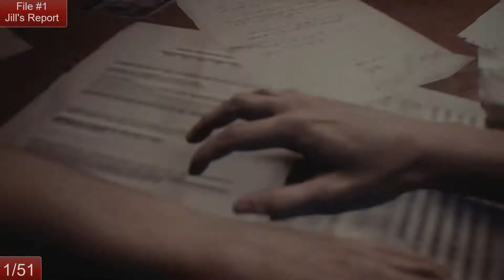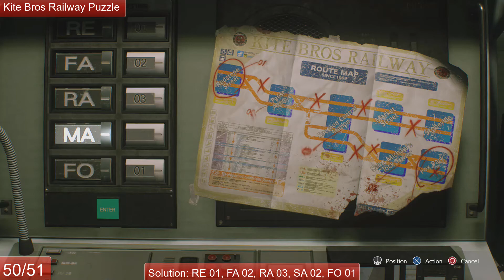Resident Evil 3 Remake Collectibles Walkthrough Part 1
Apartment Building

0:00 - 1 - File #1 Jill's Report
0:31 - 2 - File #2 Investigation Notes
0:38 - 3 - File #3 Unsealed Envelope
0:46 - 4 - File #4 Message from a Colleague

Downtown

0:55 - 5 - Charlie Doll #1
1:32 - 6 - File #5 U.B.C.S. Ammo Crafting Guide
2:21 - 7 - File #6 Tabloid Front Page
2:47 - 8 - File #7 U.B.C.S. Herb Field Manual
3:51 - 9 - Charlie Doll #2
6:22 - 10 - Lock #1
7:09 - 11 - Weapon Upgrade #1 - Dot Sight (Handgun)
7:28 - 12 - File #8 Drugstore Owner's Journal
7:36 - 13 - Charlie Doll #3
7:50 - 14 - File #9 Kite Bros. Railway Manual
8:49 - 15 - Charlie Doll #4
8:57 - 16 - Key Item - Fire Hose - Use on Fire Hydrant to stop the flames
9:16 - 17 - File #10 Subway Employee's Memo
9:19 - 18 - Key Item - Bolt Cutters - Used for various things. We can now grab the shotgun when we backtrack
10:56 - 19 - File #11 Training Log
11:38 - 20 - File #12 U.B.C.S. Suicide Note
12:04 - 21 - File #13 Electrician's Notice
12:17 - 22 - Hip Pouch #1 (Inventory Upgrade)
13:35 - 23 - File #14 Fax from Substation Chief
13:45 - 24 - Charlie Doll #5
13:51 - 25 - File #15 Green Herbs: They Work!
14:10 - 26 - File #16 Substation Internal Memo
14:18 - 27 - Key Item - Lock Pick - Time for some backtracking
15:06 - 28 - Lock #2
15:25 - 29 - Lock #3
16:06 - 30 - Lock #4
17:05 - 31 - Lock #5
17:37 - 32 - Charlie Doll #6
17:44 - 33 - File #17 Your Charlie Doll
17:50 - 34 - Fancy Box (Green Jewel) - Requirement for Power Stones, The puzzle in the Clock Tower Monument
18:08 - 35 - Fancy Box (Blue Jewel)
18:40 - 36 - Lock #6
19:25 - 37 - Fancy Box (Red Jewel)
19:52 - 38 - Lock #7
20:39 - 39 - Lock #8
20:58 - 40 - Weapon - M3 Shotgun
21:21 - 41 - Lock #9
22:59 - 42 - Weapon Upgrade #2 Tactical Stock (Shotgun) - Place 2 jewels in the clock tower monument
23:35 - 43 - Hip Pouch #2 (Inventory Upgrade)
23:52 - 44 - Circuit Breaker #1
26:01 - 45 - File #18 Chad's Notes
26:17 - 46 - Circuit Breaker #2
26:57 - 47 - Circuit Breaker #3
27:29 - 48 - Circuit Breaker #4
28:01 - 49 - Weapon Upgrade #3 Extended Magazine (Handgun) - Nemesis Down, Cause Nemesis to relinquish an item. I recommend carrying some grenades.
30:32 - 50 - Kite Bros Railway Puzzle
32:09 - 51 - Weapon Upgrade #4 Moderator (Handgun)